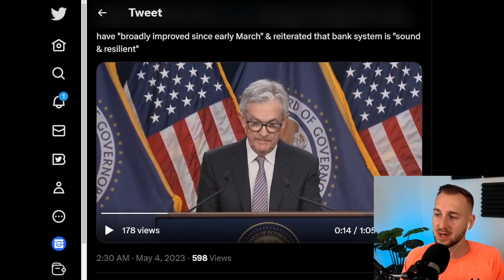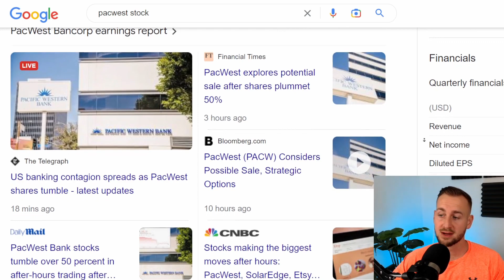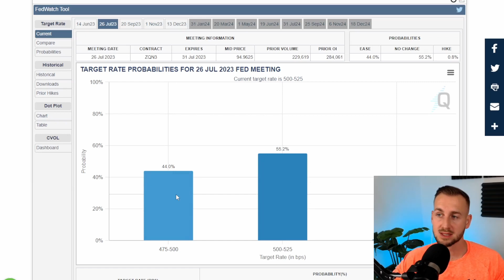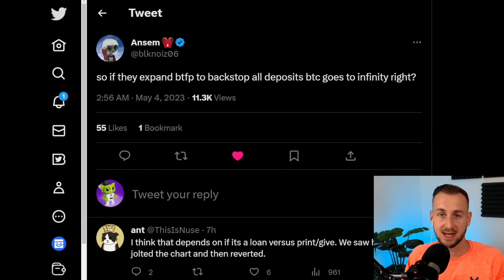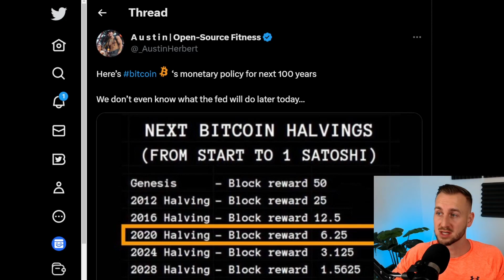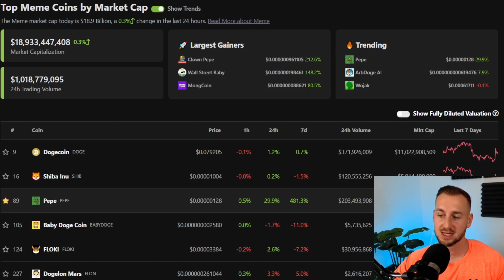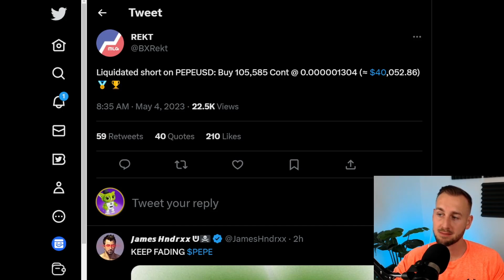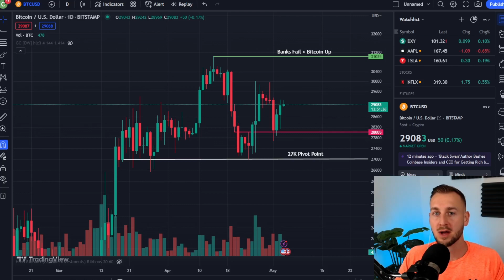BANKS COLLAPSING "THIS IS FINE" Buy PEPE?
Jerome Powell's FED raised interest rates by 25bps Yesterday, and soon after, share prices of major regional banks started to fall! PACWEST down 60%. But as Jerome says "the banking sector is sound and resilient"
It seems that market is now calling BS, forecasts for June are a Pause in rate hikes, with a good probability of cuts in July.
Meanwhile, Gold just hit a new All time high and it seems the stage is set for Bitcoin to follow suit.
We also talk Meme's with Pepe Coin continuing to surprise to the upside.

00:00 J Pow Deep Fake
0:30 Intro
1:20 Banks are Fine but not after hours..
2:35 Pacwest Balaji
3:17 Market calling BS
4:37 Gold ATH
5:31 Bitcoin Higher?
7:43 Pepe Coin